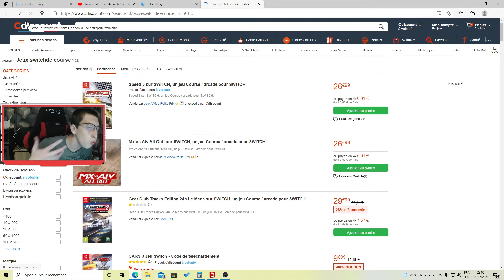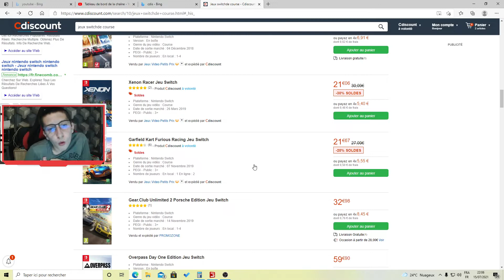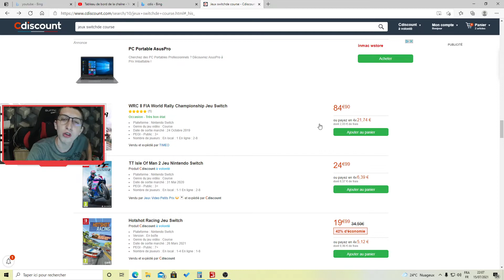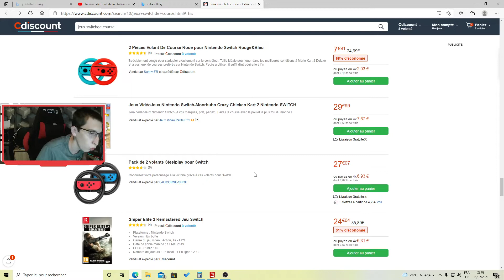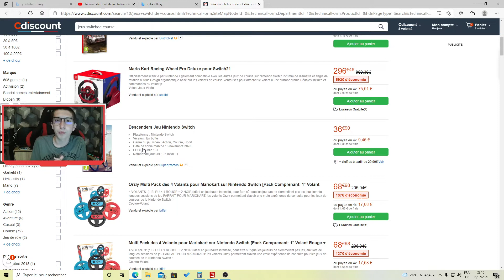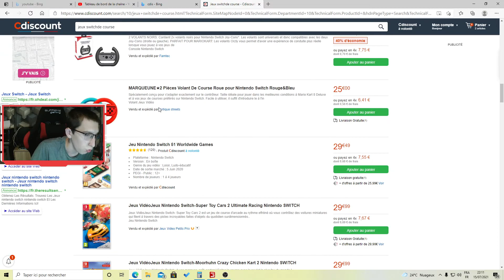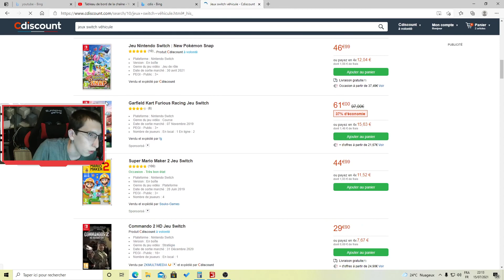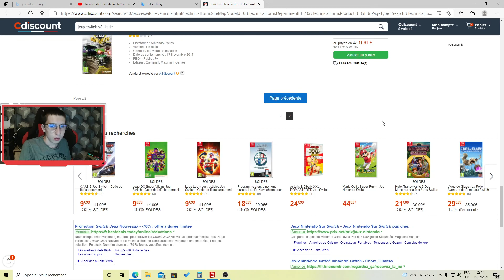On regarde les jeux switch de course et de véhicule